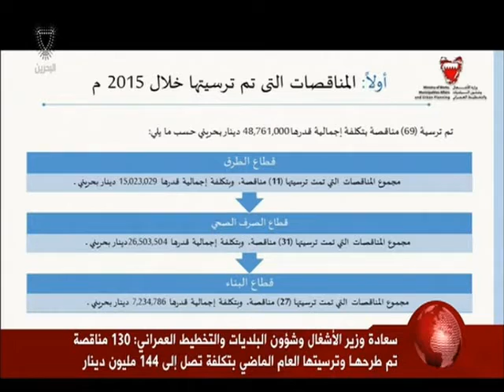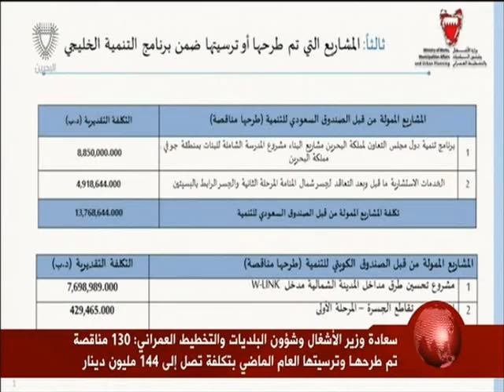البحرين: سمو رئيس الوزراء يترأس الجلسة الإعتيادية الأسبوعية لمجلس الوزراء